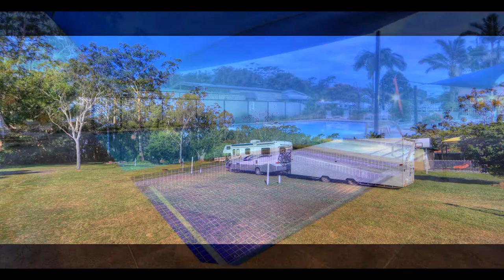Anchorage Holiday Park Caravan Sites Presented by Peter Bellingham Photography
Anchorage Holiday Park Caravan Sites